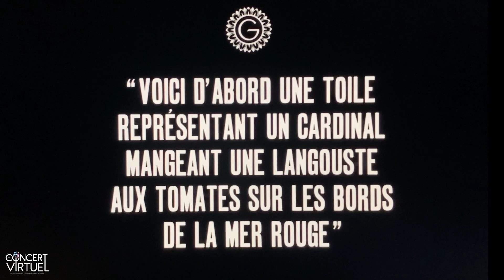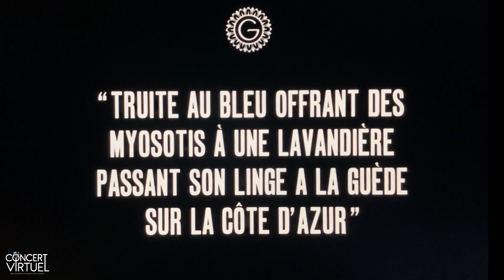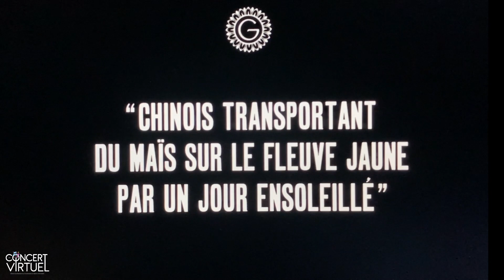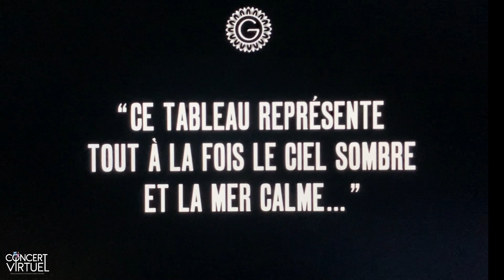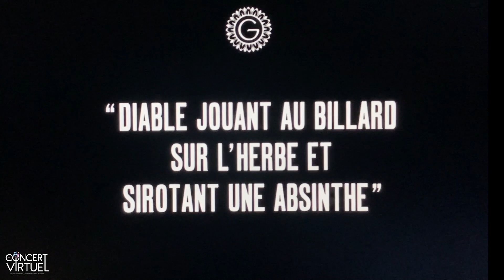Concert virtuel du Conservatoire de Marne et Gondoire - Partie 9/12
Les élèves et professeurs du Conservatoire de Marne et Gondoire sont heureux de vous inviter à un concert virtuel en douze parties retraçant cette année particulière.
La collaboration à distance leur ayant permis de continuer de faire de la musique malgré le contexte, ils sont, à présent,  fiers de vous présenter le résultat du travail accompli.
Bon concert !
Au programme :
00:00 "Le peintre néo-impressionniste" d'Émile Cohl
07:12 "Le cauchemar de Fantoche" d'Émile Cohl